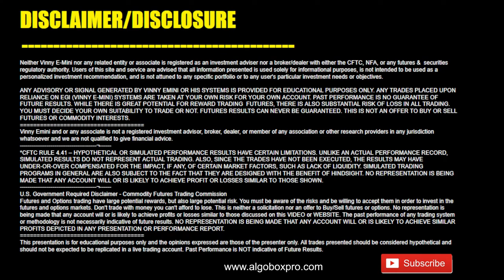Strategy Basics: Enigma, DCDM, Alpha Omega, Accumulation Zone